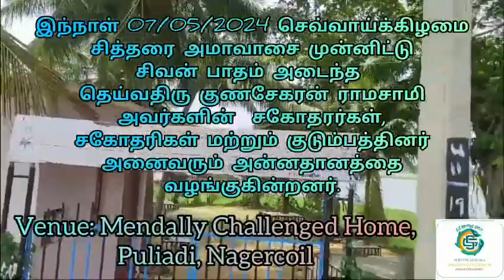*"அக்ஷ்ய திருதியை "*மனதை தங்கமாக மாற்றினாலே..குபேரன் ஆவோம்.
இந்நாள் 07/05/2024 செவ்வாய்க்கிழமை சித்தரை அமா வாசைமுன்னிட்டு சிவன் பாதம் அனந்த தெவதிரு குணகோரன் ராமசாமி அவர்க ளின் சகோதரர்கள், ச கோரிகள் மற்றும் குடும்பத்தினர் அனைவரும் அன்னதானத்தை வழங்குகின்றனர்.

தெய்வத்திரு அய்யா குணசேகரன் ராமசாமி அவர்களின் ஆத்மா மோக்ஷம் அடைய பரமசிவனை பிராத்தனை செய்கிறோம்.